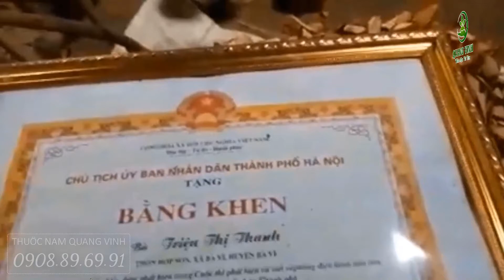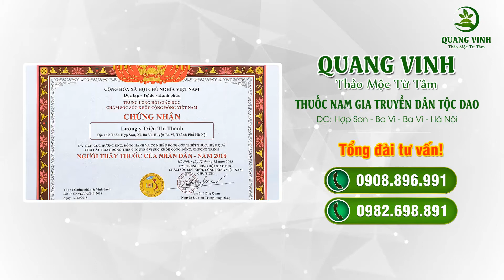TRỊ KHỎI BỆNH TIỂU ĐƯỜNG - CHUYỆN THẬT KHÓ TIN | Nam Dược Quang Vinh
Với phương châm lấy chất lượng và y đức làm nền tảng để phát triển lâu dài, Nam Dược Quang Vinh luôn không ngừng nghiên cứu tìm tòi và phát triển để có được các bài thuốc chất lượng tốt nhất đến tay người bệnh. Các bài thuốc của Nam Dược Quang Vinh đều được điều chế hoàn toàn từ các dược liệu thiên nhiên núi rừng nước ta, vô cùng lành tính, phù hợp với thể trạng người Việt.
- Các sản phẩm của Nam Dược Quang Vinh nổi bật về các bệnh:
Đau nhức xương khớp: thoát vị đĩa đệm lưng - cổ, thoái hóa các khớp, đau mỏi vai gáy,  gout,...
Tiểu đường loại 1, tiểu đường loại 2, tiền tiểu đường,...
Đau dạ dày: viêm loét dạ dày tá tràng, trào ngược dạ dày thực quản,...
Viêm xoang: viêm xoang hốc mủ, viêm xoang sàng, viêm xoang bướm, viêm đa xoang,...
Trĩ: trĩ nội, trĩ ngoại, trĩ hỗn hợp,...

Nam Dược Quang Vinh - Thảo Mộc Từ Tâm.